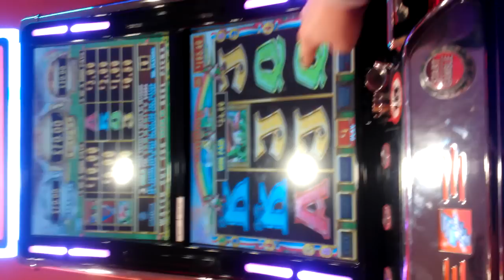Rainbow olympics Pot feature